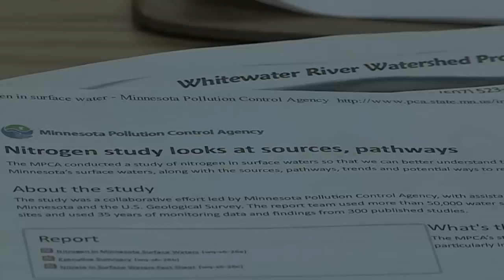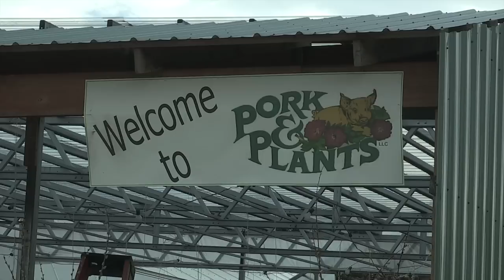Cultivating Solutions: Farmer Led Council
The first of its kind in Minnesota, this council of farmers is cultivating solutions for making the Whitewater River healthier for everyone.